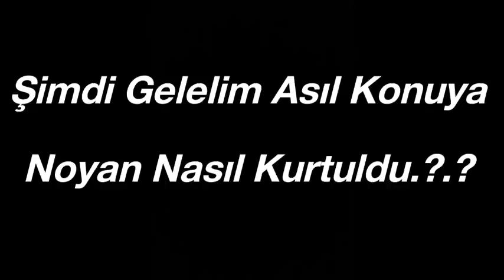Diriliş'Ertuğrul' 116.Bölüm 2.Fragman Analizi Ve Noyan Nasıl Kurtuldu?...| Noyanı Kim Kurtardı?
“Hedef 10 Bin Abone" Desteğinizi Bizlerden Ayırmayın.

Daha Kaliteli Videolar İçin İninal(Bağış) Barkod No = 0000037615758

Oynatma Listelerimiz;